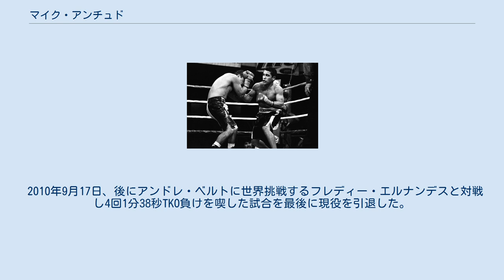マイク・アンチュド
マイク・アンチュド（Mike Anchondo, 1982年4月15日 - ）は、アメリカ合衆国の男性プロボクサー。
元WBO世界スーパーフェザー級王者。
ユース王座から一気に世界王者になった早熟の選手であるが、3敗がすべてKO負けと脆さがあった。
 2000年5月6日、ファンタジー・スプリングス・カジノでデビュー戦を行い4回KO勝ちを収め白星でデビューを飾った。
 2000年8月4日、ラモン・アクーナと対戦し初回終了KO勝ちを収めた。
 2001年2月18日、ルイス・エンリケ・バレンズエナと対戦し2回2分4秒KO勝ちを収めた。
 2002年8月17日、エバー・ベレーノと対戦し10回判定勝ちを収めた。
 2003年1月16日、オリンピック・アウディトリウムでWBC世界スーパーフェザー級ユース王者アンヘル・リオスと対戦し10回判定勝ちを収め王座獲得に成功した。
 2003年9月18日、シルベリオ・オルティスと対戦し4回終了TKO勝ちを収め初防衛に成功した。
 2003年12月17日、元WBC世界フェザー級王者グレゴリオ・バルガスと対戦し10回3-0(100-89、98-91、97-92)の判定勝ちを収めた。
 2004年4月29日、ヘスス・ソト・カラスの兄ホセ・ルイス・ソト・カラスと対戦し5回1分17秒負傷判定勝ちを収めた。
 2004年7月15日、ダラスのアメリカン・エアラインズ・アリーナでディエゴ・コラレスの王座返上に伴い空位となったWBO世界スーパーフェザー級王座決定戦で元WBO世界フェザー級王者フリオ・パブロ・チャコーンと対戦。
最終12回にダウンを奪い12回3-0(3者共に119-109)の判定勝ちを収め強打のチャコーンをシャットアウトして王座獲得に成功した。
 2005年4月8日、マイアミのミコウスキー・インディアン・ゲーミング・リゾートでホルヘ・ロドリゴ・バリオスと対戦する予定だったが、アンチュドが前日計量で計量失格になり初防衛せずベルトを失った。
アンチュドが勝てば空位のまま、バリオスが勝てばバリオスが新王者という条件で通常通り試合が行われ初黒星となる4回2分TKO負けを喫した。
 2006年12月14日、1年ぶりの復帰戦でアルマンド・コルドバと対戦し8回判定勝ちを収めた。
 2007年4月16日、ワシントンD.C.のDCアーモリーでダーリング・ヒメネスと対戦し3回2分5秒KO負けを喫し1度目の引退を表明した。
 2009年12月4日、後のWBA世界スーパーライト級暫定王者マウリシオ・ヘレーラと対戦し8回2-1(2者が77-75、73-79)の判定勝ちを収めた。
 2010年9月17日、後にアンドレ・ベルトに世界挑戦するフレディー・エルナンデスと対戦し4回1分38秒TKO負けを喫した試合を最後に現役を引退した。